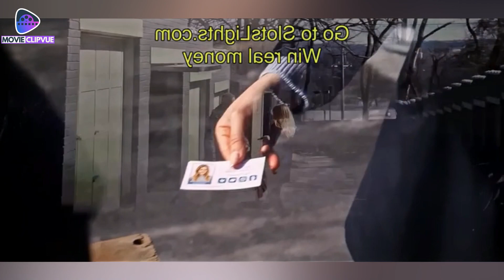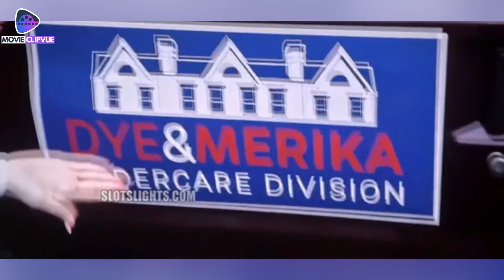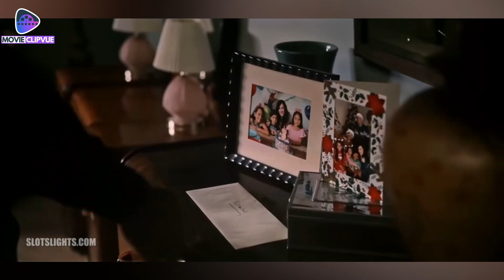A Man Called Otto | Tom Hanks & Mariana Trevino | Full Movie Ending Explained | Story summarized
Discover the heartwarming and humorous tale of "A Man Called Otto," a film adaptation based on the renowned #1 New York Times bestseller "A Man Called Ove." Starring the incomparable Tom Hanks as Otto Anderson, this story follows a curmudgeonly man who has lost all purpose in life after the passing of his beloved wife. Contemplating ending it all, Otto's plans take an unexpected turn when a vibrant young family moves in next door, introducing him to the spirited Marisol, a quick-witted individual who challenges him to view life from a fresh perspective. Thus begins an unlikely friendship that transforms Otto's world. In this poignant exploration of love, loss, and life, "A Man Called Otto" reminds us that family can sometimes emerge from the most unexpected places.

Directed by the talented Marc Forster, known for his work on "Finding Neverland," the film features a stellar cast including Tom Hanks (renowned for his roles in "Philadelphia," "Forrest Gump," and "Cast Away"), Mariana Treviño (from "Club the Cuervos"), Rachel Keller (from "Fargo"), and Manuel Garcia-Rulfo (known for "The Magnificent Seven"). The screenplay, penned by Academy Award® nominee David Magee (who received nominations for Best Adapted Screenplay for "Life of Pi" in 2012 and "Finding Neverland" in 2004), is based on the bestselling novel "A Man Called Ove" by Fredrik Backman, as well as the film adaptation of the same name by Hannes Holm. Producing the film are Fredrik Wikström Nicastro, Rita Wilson, Tom Hanks, and Gary Goetzman.

If you're searching for a heartfelt cinematic experience, "A Man Called Otto" with Tom Hanks is a must-watch. Explore the themes of love, loss, and unexpected connections in this 2023 release. Don't miss out on the captivating clips, trailers, and reviews surrounding "A Man Called Otto." Get ready to be touched by this remarkable film.

Be sure to check out "A Man Called Otto" on my channel, Movies Clipvue! Don't miss a single update from our channel.